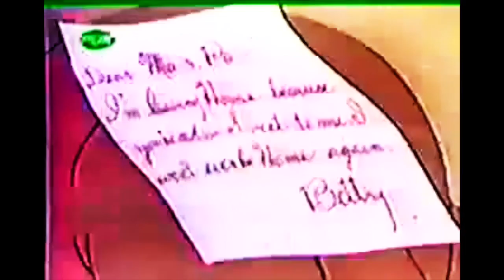Betty Boop: "Minnie the Moocher" (1932) (Colorized)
The cartoon opens with a live action sequence of Cab Calloway and his orchestra performing an instrumental rendition of "St. James Infirmary". Then Betty Boop gets into a fight with her parents, runs away from home with her friend Bimbo, and sings excerpts of the Harry Von Tilzer song "They Always Pick on Me" (1911) and the song "Mean to Me" (1929).

Betty and Bimbo end up in a cave where a walrus, with Cab Calloway's voice, sings "Minnie the Moocher" and dances to the melancholy song. Calloway is joined in the performance by various ghosts, goblins, skeletons, and other frightening things. Betty and Bimbo are subjected to skeletons drinking at a bar; ghost prisoners sitting in electric chairs; a mother cat with skull-like eyes feeding her equally empty-eyed kittens; and so on. Betty and Bimbo both change their minds about running away and rush back home with every ghost right behind them. The film ends with Calloway performing the instrumental "Vine Street Blues".

Directed by: Dave Fleischer
Produced by: Max Fleischer
Voices by: Mae Questel, Cab Calloway (vocal chorus)
Animation by: Willard Bowsky, Ralph Somerville
Studio: Fleischer Studios
Distributed by: Paramount Pictures (National Amusements)
Release date(s): March 11, 1932

(Source: Wikipedia)